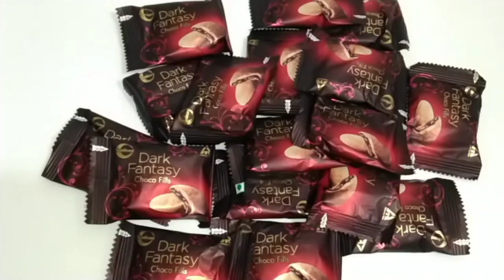dark fantasy biscuit Chocolate cool cake || only with 5 ingredients ||by Satya's Cooking channel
Hii andi namaste welcome to Satya's Cooking channel my channel content about Cooking videos
Watch my every video and try it at your home  definitely it will be so so tasty and yummy and healthy also watch until the end don't skip the video so u won't understand properly and won't get recipe correctly and don't forget to like share and subscribe the video after Subscribeing the video u can see a bell icon activate that also so u can get a notification what ever I post in my channel